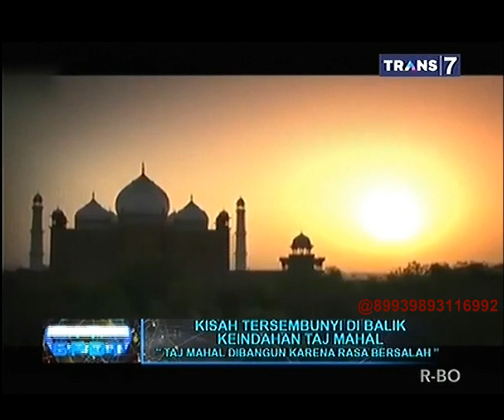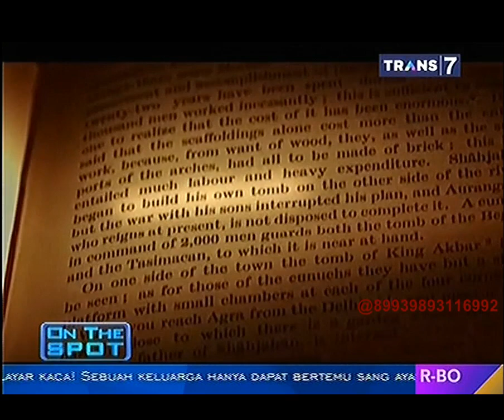On The Spot - Kisah Tersembunyi di Balik Keindahan Taj Mahal part2